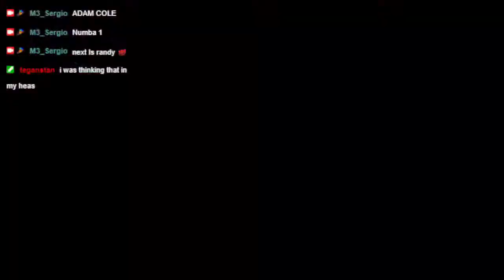2022 MEN'S ROYAL RUMBLE MATCH (WWE 2K22 Universe Mode)